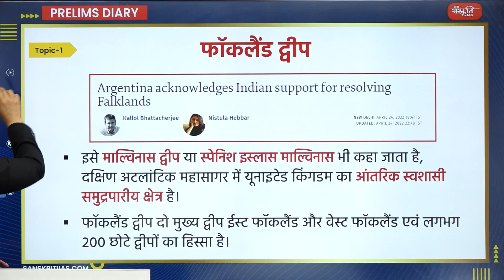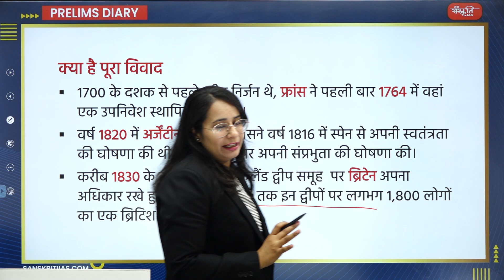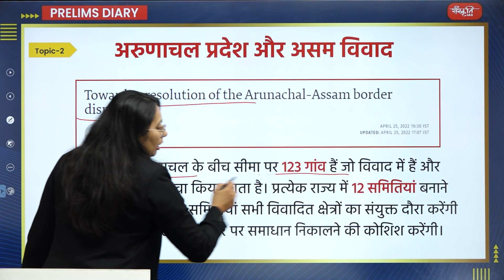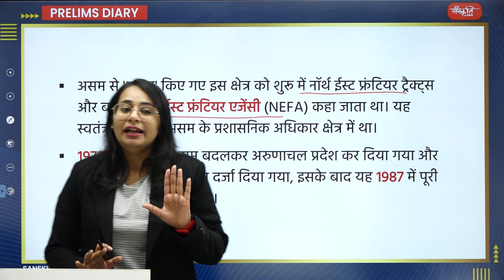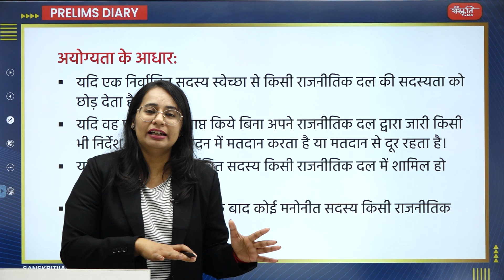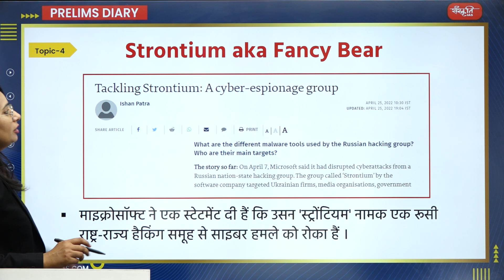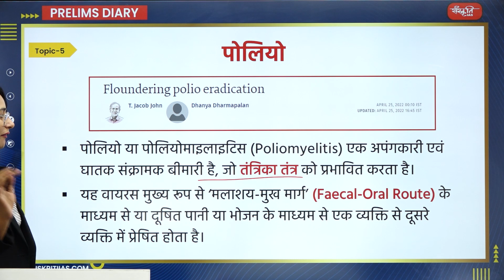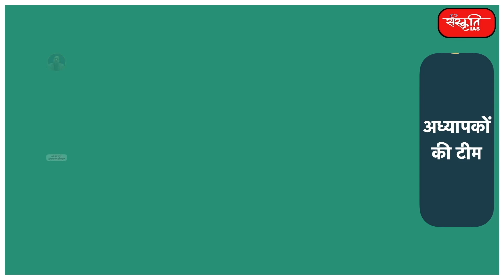Target Prelims 2022 (26 April) | UPSC Daily Current News | SANSKRITI IAS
आज के इस विडियो में निम्नलिखित टॉपिक पर चर्चा की गयी है।

1: फाकलैंड द्वीप
2: अरुणाचल प्रदेश और असम विवाद
3: दल-बदल विरोधी कानून
4: Strontium
5: पोलियो

2. Prelims Diary (Target PT 2022)

𝗔𝗱𝗱𝗿𝗲𝘀𝘀 : 636, Ground Floor, Dr. Mukherjee Nagar, Delhi – 110009